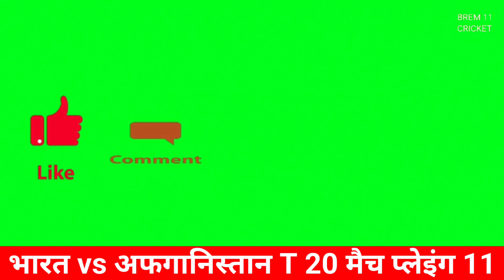भारत 🆚 अफगानिस्तान T20 मैच प्लेइंग इलेवन| India vs Afghanistan T20 match playing 11| ind vs afg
भारत 🆚 अफगानिस्तान T20 मैच प्लेइंग इलेवन| India vs Afghanistan T20 match playing 11|
टी20 सीरीज की शुरुआत 11 जनवरी को मोहाली में होगी
। 14 जनवरी को दूसरा मुकाबला इंदौर में खेला जाएगा। उसके बाद तीसरा और आखिरी मैच 17 तारीख को बेंगलुरु में आयोजित होगा।
जून में होने वाले टी20 विश्व कप से पहले भारतीय टीम की यह आखिरी द्विपक्षीय टी20 सीरीज है।
यह भारत की प्लेइंग इलेवन रहने वाली है
indvsafg match
India vs afghanisthan t20 match live
भारत -अफगानिस्तान T20 सीरीज 2024 | India Afghanistan t20 series 2024 Schedule |
 ind vs afg t20 series 2024
11 जनवरी 2024 से शुरू होगी भारत -अफगानिस्तान सीरीज, भारत और अफगानिस्तान के बीच 3 टी twenty सीरीज का पहला मैच 11 जनवरी को मोहाली में, दूसरा मैच 14 जनवरी को इंदौर में और तीसरा मैच 17 जनवरी को बेंगलुरु में खेला जाएगा, सभी मैच शाम 7 बजे से खेले जाएंगे,